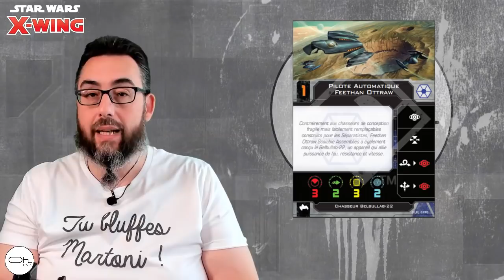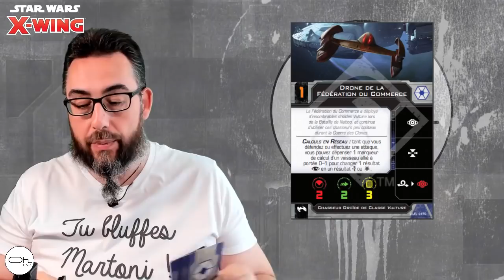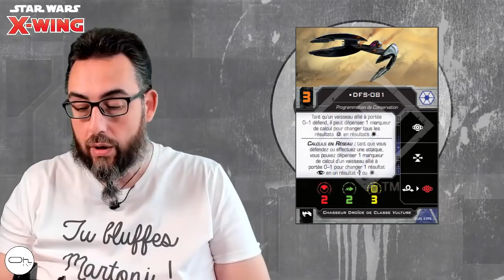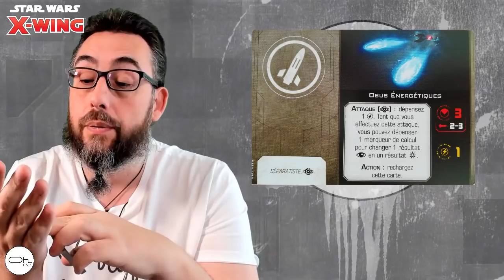X-wing V2 Vague 3 The Clone Wars SERVITEURS de la LUTTE [FR]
On poursuit le tour complet de toutes les cartes de cette seconde extension de SW X-WING V2. Le lancement tant attendu dans l'univers des Séparatistes qui révèle tout le potentiel des nouvelles règles du jeu galactique de FFG.

Chrono
Macro : 01:05
Unboxing : 03:03
Pilote Belbullab-22 : 07:48
Pilote Vulture : 12:10
Modification : 15:24
Conclusion : 30:29